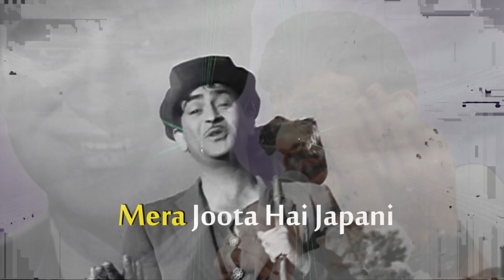RK Voice of Mukesh @ Shivaji Mandir Dadar